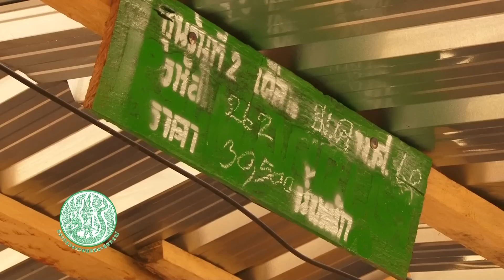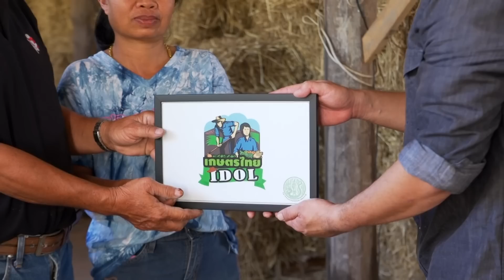เกษตรไทยไอดอล | EP.91 ตอน โคขุนโพนยางคำ 6 มี.ค. 60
กระทรวงเกษตรและสหกรณ์ อำนวยการผลิต
ออกอากาศทุกวันจันทร์ เวลา 16.55 น. ทาง 9 MCOT HD